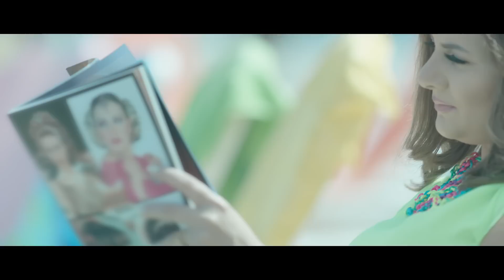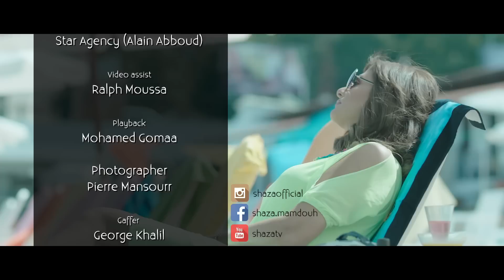شذى - ناسية روحي [الكليب الرسمي] Shaza - Nasya Rouhy [Official Music Video]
الكليب الرسمي لأغنية ناسية روحي للمطربة شذى

كلمات : تامر حسين | Lyrics: Tamer Hussein
الحان : عمرو مصطفى | Composed by: Amr Mostafa
توزيع  :كريم عبد الوهاب | Music Arrangement: Karim Abdelwahab
إنتاج: Produced by: EWE Music
إخراج : محمد القاضى | Director: Mohamed El Kady
مدير التصوير : هيثم زنيتا | DOP: Haitham Zneita
منتج فنى : محمد سرور | Art Director: Mohamed Srour

 اه  بحبه فيها ايه
ايوه انا موهومه بيه
كده كده هقوله
عيني منه من  زمان
مش خلاص أن الآوان
يتحكيلوا ده  كله
ناسيه روحي وانا جنبه حبيبي مش هاخبي اداري ليه
 اللي أعيش حياتي جنبه واقولوا كل يوم بموت فيه
 لما بتكلم معاه بقى ليه متلخبطه دي غريبه عليا
ده اللي خالى حالي حال ك
كل يوم بسأل سؤال ايه  عملوا فيا؟